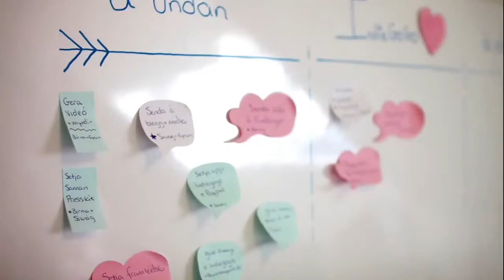About the Lulla Doll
Find out how the Lulla Doll was developed and the science behind its design. The video explains why this “Miracle Sleep Doll” has helped thousands of babies and toddlers fall asleep easier and stay asleep longer.